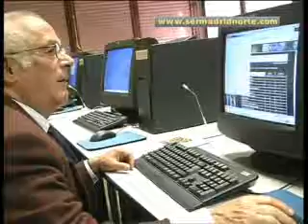Diversión y entretenimiento para los mayores de Algete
A través del Centro Municipal del Mayor, la Concejalía de Servicios Sociales ha iniciado todas las actividades de esta temporada, que incluye yoga, bailes de salón, taller de lectura y de salud, bingo y la muy demandada informática .